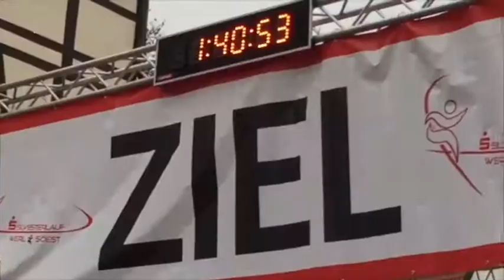Film zum 60sten2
Gratulation zum 60. Geburtstag